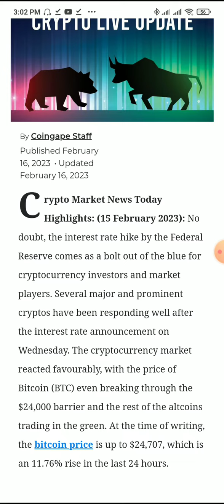Crypto Market News Today Highlights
TRUSTED Crypto Exchange

PARTNERSHIP Proposal